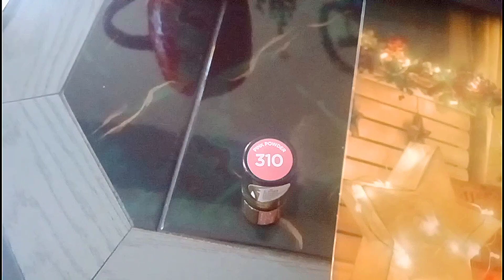Забавный случай/Гуляю с Кирюшей/Эмоциональные качели/.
Помощь каналу:
Счёт в usd: 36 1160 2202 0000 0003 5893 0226

Счёт в eur: 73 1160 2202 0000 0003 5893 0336

Счёт в гривне: 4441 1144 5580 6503